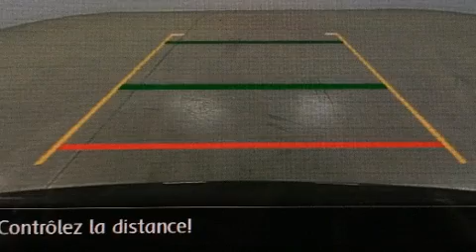2018 Volkswagen Tiguan Highline in Charlemagne, QC J5Z 0B5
Ressentez toute la puissance de son moteur V8 turbo, venez essayer le Volkswagen Tiguan 2018. Affichant moins de 15 000 km au compteur, ce VUS 4 portes met la priorité sur le confort, la sécurité et son côté pratique. Les caractéristiques suivantes sont incluses: des phares à extinction temporisée, des lampes de lecture avants et arrières, l'ouverture automatique de la glace du conducteur, le rétroviseur central avec fonction antiéblouissement automatique, un système de surveillance de l'angle mort, climatiseur avec commande automatique de température, et un toit ouvrant assisté qui illumine l'habitacle de lumière naturelle. Le système de navigation intégré procure des instructions à chaque intersection, et les commandes de chaîne stéréo au volant permettent d'aisément régler le système tout en conduisant. La chaîne haute fidélité alimente 8 haut-parleurs, qui remplissent l'habitacle de voluptueuses ondes auditives. Volkswagen a mis la sécurité des occupants au coeur de ses préoccupations avec les équipements suivants: coussins gonflables à l'avant avec détecteur de poids du passager, coussins gonflables latéraux à l'avant, système antipatinage, système d'assistance au freinage, un système antivol, et freins à disque aux 4 roues avec antiblocage. Le dispositif de stabilité électronique tente de maintenir votre véhicule sur la route quelles que soient les conditions routières. Il n'y a qu'une chose qui nous satisfait: surpasser les attentes de chacun de nos clients. Passez nous voir ou appelez-nous pour obtenir plus d'information.